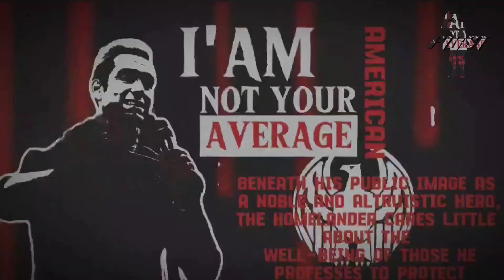My First Sibyot Style Edit 🗣️💯 song: SLAVE - XXXtion